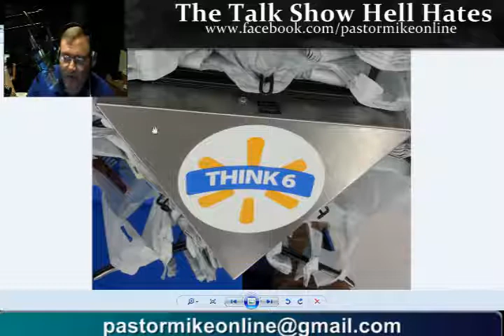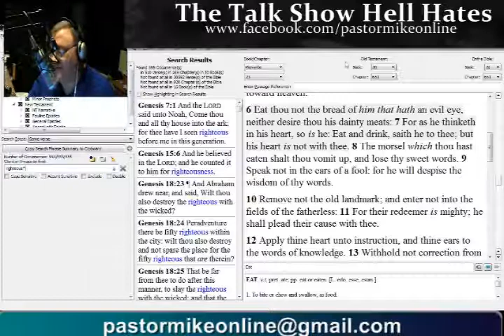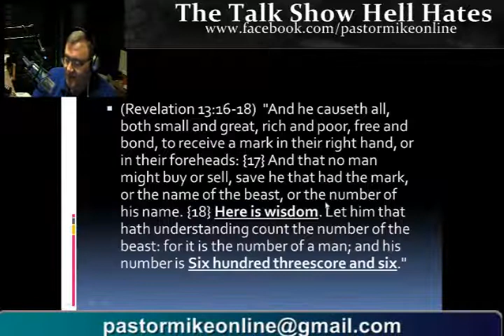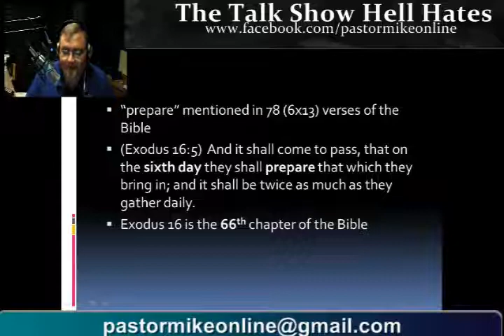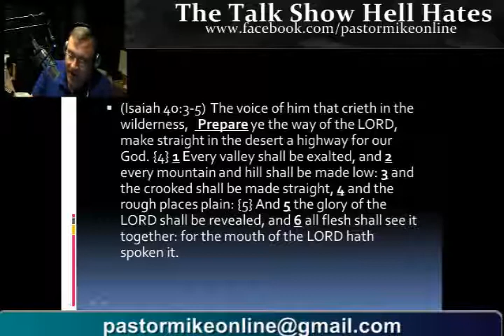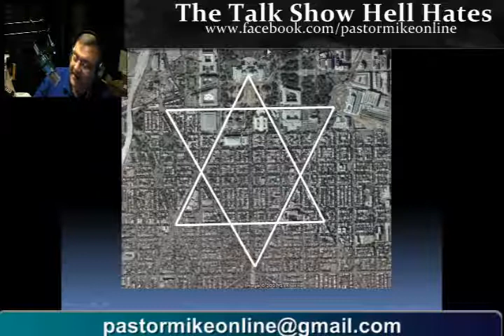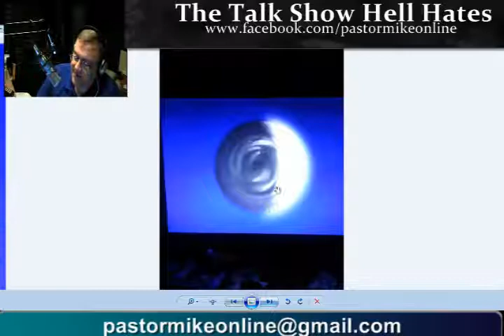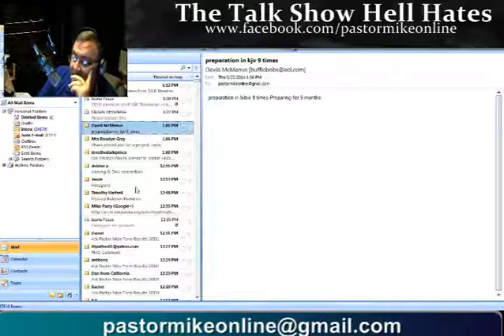PMO: Think 6 Pastor Mike Hoggard 22 May 2014